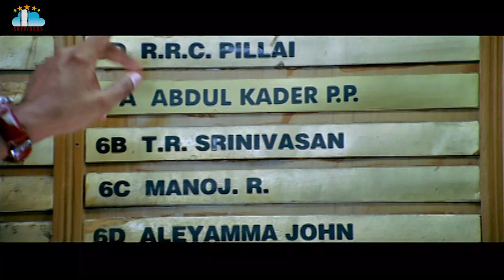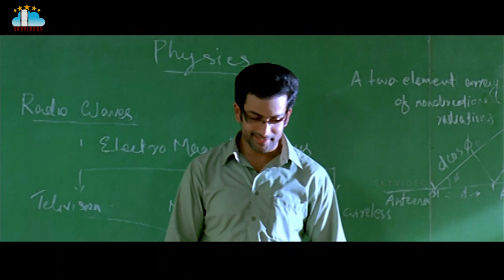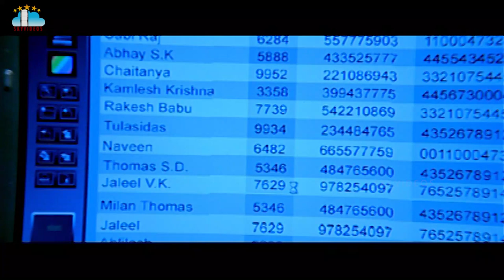ATM Movie Part 2 Prithviraj Bhavana